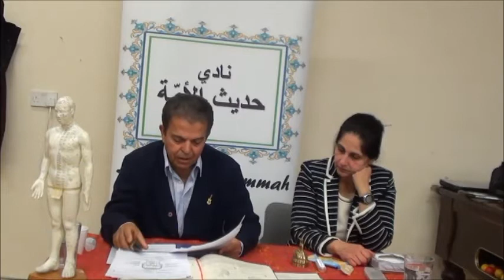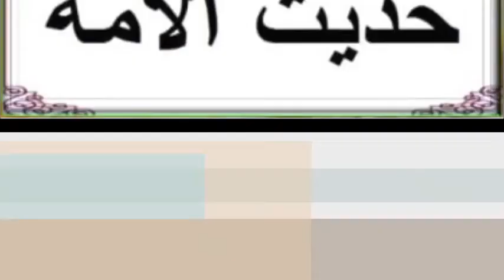حديث الامة : خطوط الطاقة الحيوية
Hadith Al Ummah : Energy Meridian In Human Face
Dr Samir Mustafa & Wael Abu Bakir
د, سمير مصطفى مع عزف لوائل ابو بكر